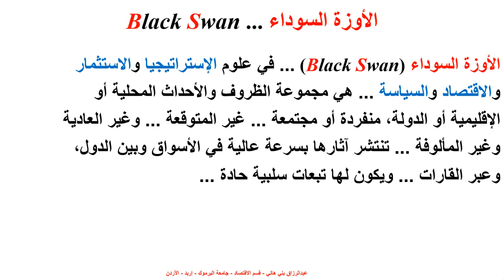الأوزة السوداء Black Swan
يشير هذا مصطلح إلى الأحوال العالمية غير المتوقعة التي يكون لها آثر سلبية على مجمل الأوضاع العالمية Economic Term